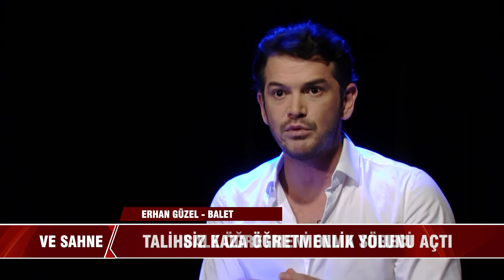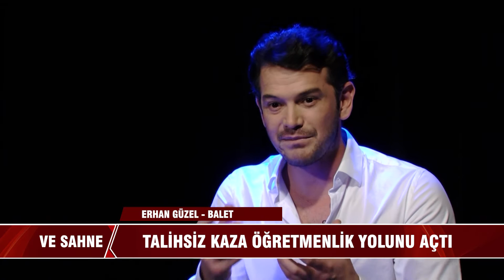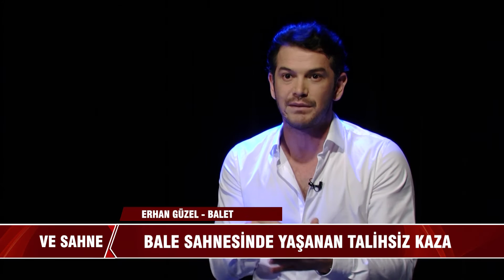VE SAHNE #21 BÖLÜM ERHAN GÜZEL - BALE SPOR DEĞİL, SANATTIR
Ünlü balet Erhan Güzel ile keyifli bir sohbet